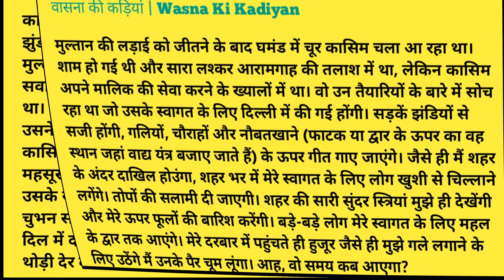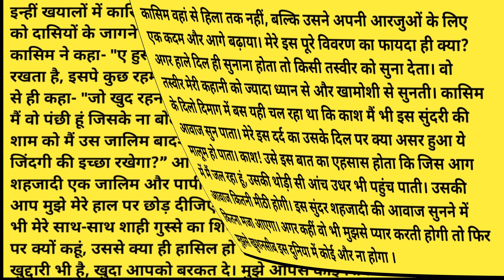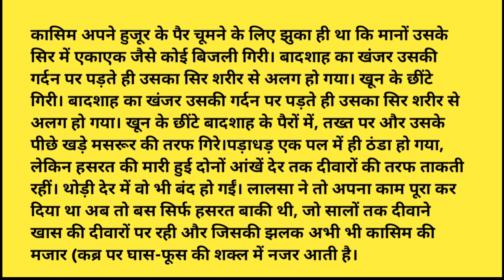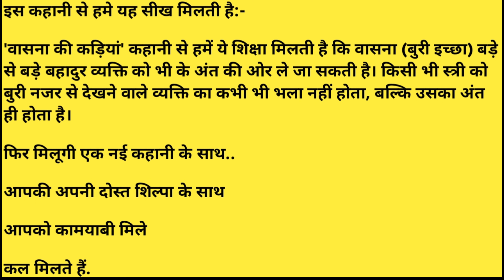वासना इंसान से क्या कुछ नही करवा देती । ऐसी ही कहानी जो दिल दहला देगी । Vaasna ki Kadiya l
वासना की कङिया

मुंशी प्रेमचंद

"    वासना की कङिया  " ॥ मुंशी प्रेमचंद कहानी ॥ Vaasna ki Kadiya " II Munshi Premchand Story II

Writer- मुंशी प्रेमचंद कहानी || Munshi Premchand

Narrator Shilpa

Munshi Premchand - मुंशी प्रेमचंद मुंशी प्रेमचंद (31 जुलाई 1880-8 अक्तूबर 1936) का जन्म वाराणसी से चार मील दूर लमही गाँव में हुआ था । उनका असली नाम धनपत राय श्रीवास्तव था । उनकी शिक्षा का आरंभ उर्दू, फ़ारसी पढ़ने से हुआ और रोज़गार का पढ़ाने से। 1898 में मैट्रिक की परीक्षा के पास करने के बाद वह एक स्थानिक पाठशाला में अध्यापक नियुक्त हो गए। 1910 में वह इंटर और 1919 में बी.ए. के पास करने के बाद स्कूलों के डिप्टी सब-इंस्पेक्टर नियुक्त हुए। उनकी प्रसिद्ध हिंदी रचनायें हैं ; उपन्यास: सेवासदन, प्रेमाश्रम, निर्मला, रंगभूमि, गबन, गोदान; कहानी संग्रह: नमक का दरोग़ा, प्रेम पचीसी, सोज़े वतन, प्रेम तीर्थ, पाँच फूल, सप्त सुमन; बालसाहित्य: कुत्ते की कहानी, जंगल की कहानियाँ आदि।

Panchatantra Tales

 StoryTime | New Story | Kahaniya | Hindi Stories

I declare that all slideshow belongs to me. Photos all are taken from Google Image search and using the advanced image search options. We do not mean to victimize anybody emotionally. Thanks to Google for
providing this beautiful and related pictures.

यह स्टोरी "Explore with Shilpa Chauhan " 'यूट्यूब चैनल द्वारा क्रिएट की गई है। कॉपी व चोरी करने की अनुमति कतई नहीं है।. . इस कहानी के सभी पात्र काल्पनिक है। अगर इसका किसी की जिंदगी से मेल पाया जाता है तो यह एक संयोग माना जाएगा। हमारा मकसद किसी भी व्यक्ति, धर्म, संप्रदाय इत्यादि की भावनाओं को ठेस पहुंचाना बिल्कुल भी नहीं है। धन्यवाद,,,

You Tube Explore with Shilpa Chauhan